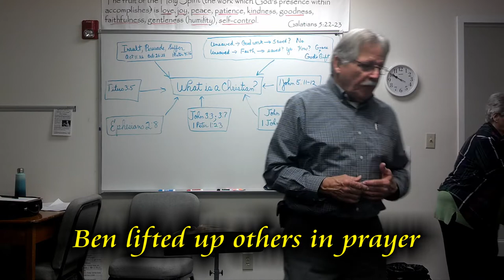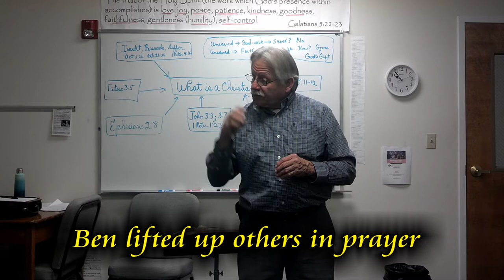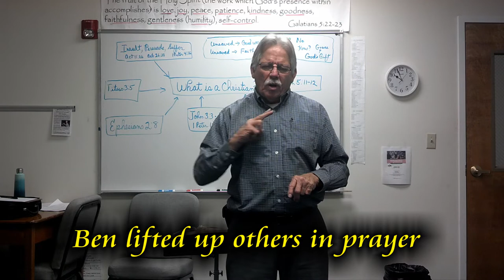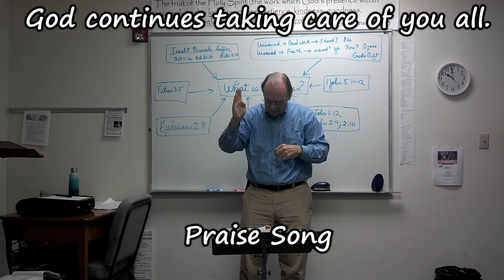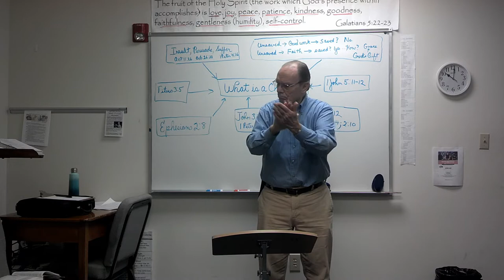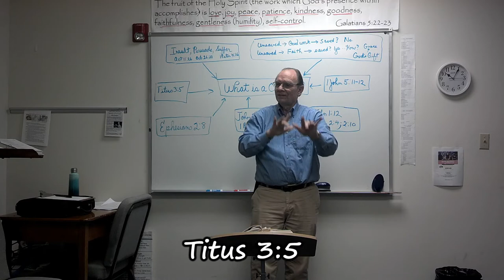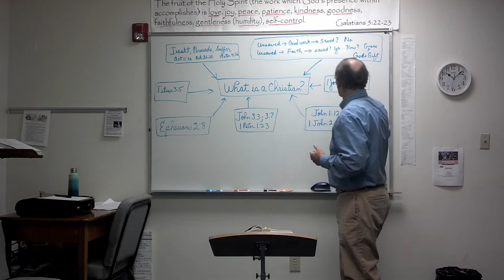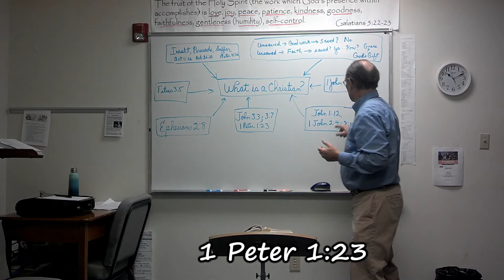What is a Christian? American Sign Language